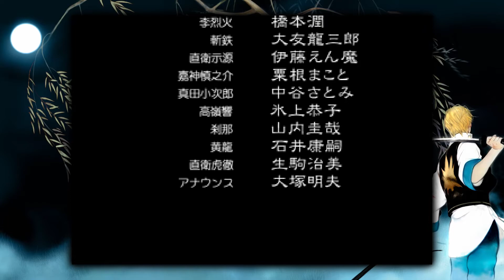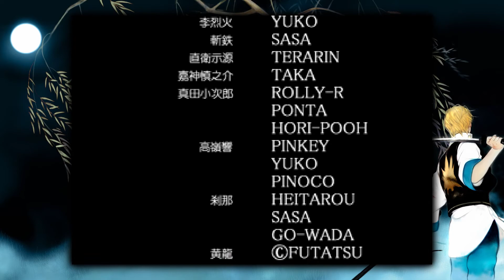Edgey Plays Last Blade 2: Kagami Edition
Final Boss for LB1!